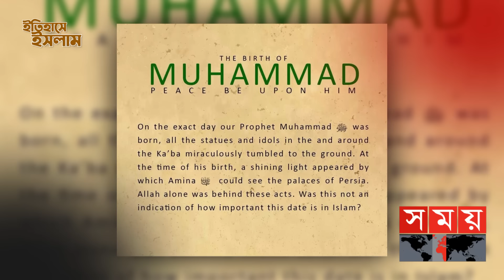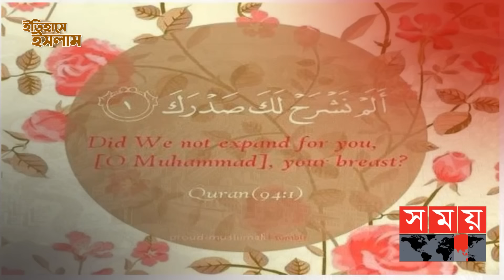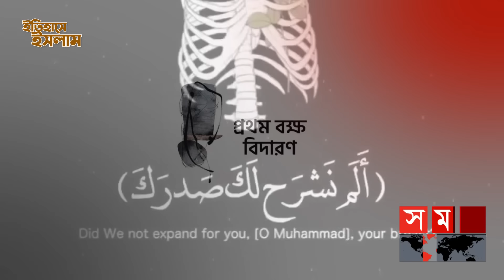মুহাম্মদ (স.) এর অলৌকিকতায় দুগ্ধমাতা হালিমার ঘরের অভাব চলে গেল | পর্ব:২৬ | Itihase Islam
মহানপ্রভু আল্লাহ তা’লা পৃথিবীতে যত মহামানব পাঠিয়েছেন তারমধ্যে সর্বোত্তম ও সর্বাধিক কল্যাণকামী হচ্ছেন প্রেরিত নবী-রাসূলগণ। আর তাদের মধ্যে সর্বোচ্চ আসনে সমাসীন ছিলেন রাহমাতুল্লিল আলামীন মুহাম্মদ সা.। মানবতার মুক্তির দূত, নবীকুল শিরোমণি, মহানবী স. এর. জীবনাদর্শ হল কালোত্তীর্ণ শাশ্বত ও সর্বোত্তম জীবন ব্যবস্থা। পরিবার, সমাজ, রাষ্ট্র, পারিবারিক জীবন পদ্ধতি, সামাজিক জীবন ব্যবস্থা, অর্থনৈতিক লেনদেন, রাষ্ট্রীয় কর্মকাণ্ড সবক্ষেত্রেই মহানবীর পদচারণা ছিল অনুকরণীয়।